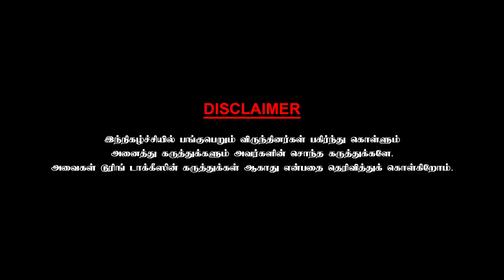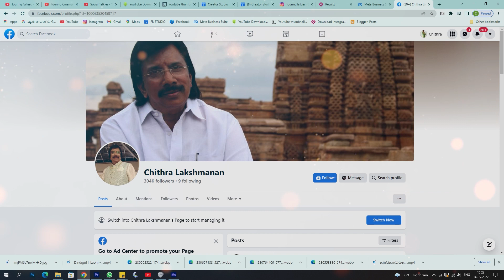தனுஷ் படத்தை பீரியட் படமாக திட்டமிட்டது ஏன்? Director Arun Matheswaran | Chai with Chithra | Part- 3